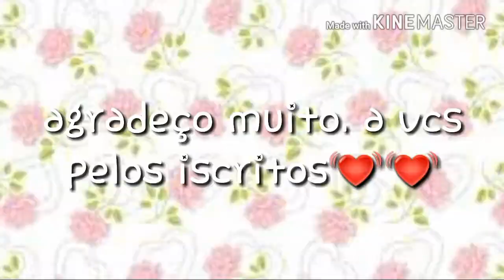vlog:no niver do maninho#2 aninhos😍💟💟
Bom jente nesse video eu mostro para vcs como foi o aniversario do meu irmão e mostro com detalhes as decorações comidas e etc então espero que gostem e deixem seu line e se escrevam 💟💟